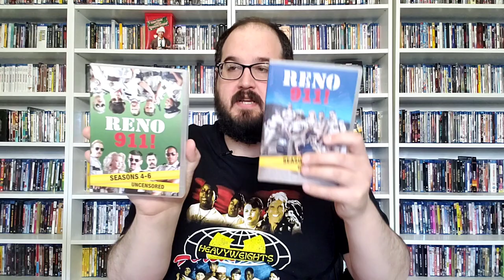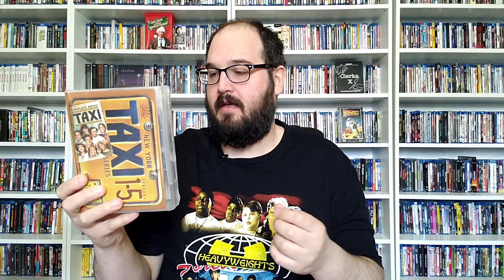THE RETURN TO THE VIDEOGAME MOVIE DOME!!!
We finally made a trip back out to the Videogame Movie Dome for the first time in months and it produced some great pickups.